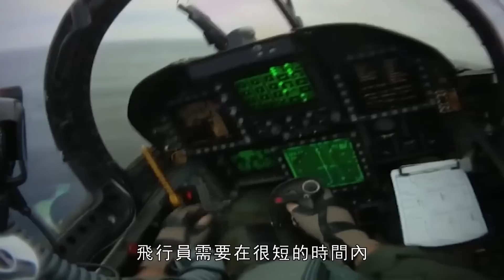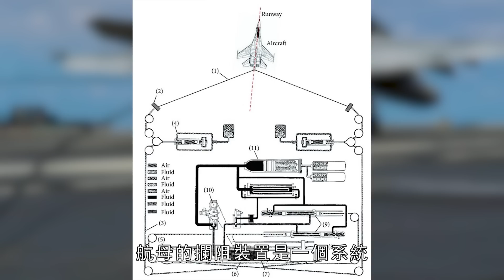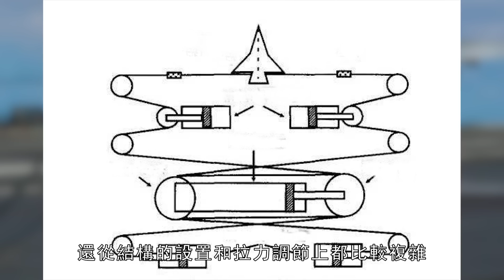航母最重要的地方——攔阻索，是航母戰鬥力的重要保障，如果發生斷裂會怎麽樣？航母上有四道攔阻索，勾住哪一根才最安全？福特號/電磁攔阻索/航母攔阻系統/美國航母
艦載機著艦，不僅需要飛行員擁有高超的駕駛技術，還要時刻觀察航母的狀態，不斷調整飛機的飛行姿態，確保以正確的姿勢登艦，同時還需要借助航母上的一種繩索的幫助！
它可以讓你的艦載機從200多公里的時速，在極短的時間內減速到0，並且能夠穩穩的停在航母甲板上，它就是艦載機安全降落神器，航母攔阻索！
The landing of a carrier-based aircraft not only requires the pilot to have superb driving skills, but also to observe the status of the aircraft carrier at all times, constantly adjust the flight attitude of the aircraft, and ensure boarding the ship with the correct posture. At the same time, it also needs the help of a rope on the aircraft carrier!
It can make your carrier-based aircraft decelerate from a speed of more than 200 kilometers per hour to 0 in a very short period of time, and can stop steadily on the deck of the aircraft carrier.